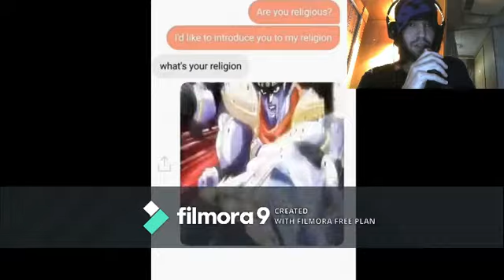I'm BAAACK!!! Anime Vine Reaction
Hey Guys Anime Kid89 Here, I Hope You Enjoy the Video.